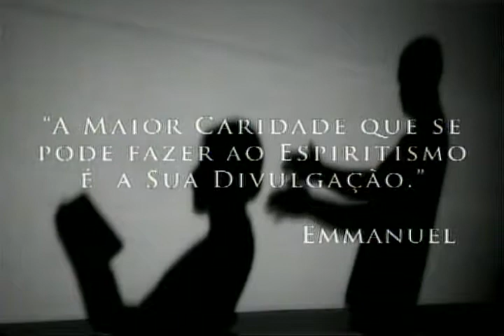Vida Nova: Drogas e espíritos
O usuário de drogas esta exposto a fenômenos paranormais e de caráter mediúnico? Saiba mais sobre esse tema no Vida Nova de hoje.